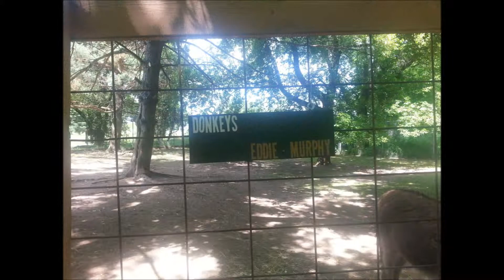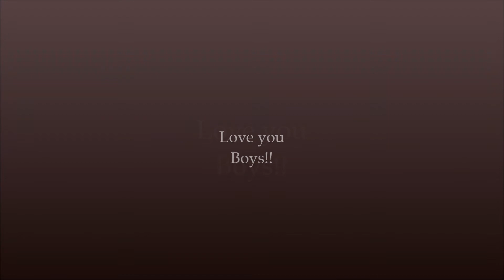Summer 2013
We are making such material available in our efforts to advance understanding of environmental, political, human rights, economic, democracy, scientific, and social justice issues, etc. We believe this constitutes a "fair use" of any such copyrighted material as provided for in section 107 of the US Copyright Law. In accordance with Title 17 U.S.C. Section 107, the material in this post is distributed without profit to those who have expressed a prior interest in receiving the included information for research and educational purposes.